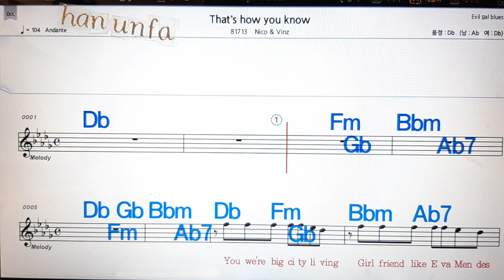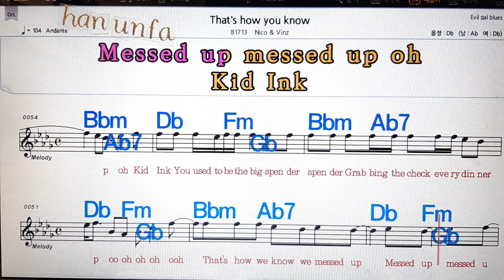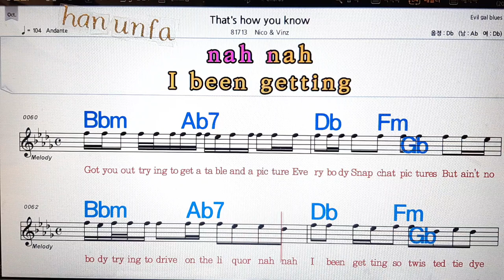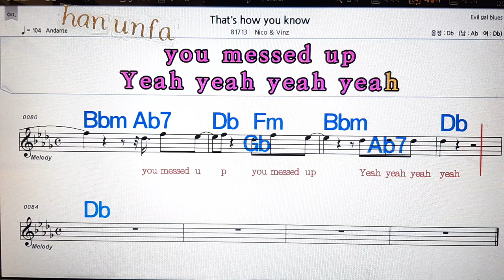Nikki Panofsky/That`s how you Know/💋노래방, 통기타 , 코드 큰악보, 가라오케, 반주💖Karaoke, Sheet Music, Chord, MR